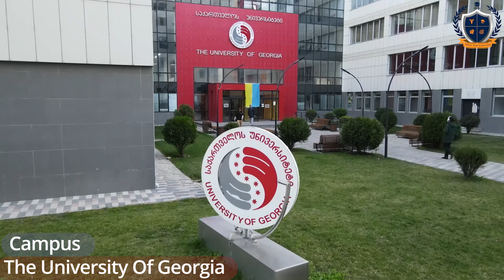The University of Georgia | Study MBBS in Georgia | Top Medical University in Georgia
Welcome to the university of georgia. Watch out this video to have a virtual tour of the University of Georgia.

The University of Georgia is one of the top and oldest universities in Georgia. Currently more than 6000 local and international students are pursuing the University of Georgia. The University of Georgia offers both undergraduate and postgraduate courses for international students. It provides one of the best accommodation facilities to foreign students.

The University of Georgia offers 6 years of Medical program in the Georgian as welll as english language to worldwide Medical Aspirants, So there is no language barrier and it makes it easier for international students. Among the Indian students, The University of Georgia is one of the popular Universities for many years to pursue MBBS.

Why choose university of Georgia for MBBS course

✔️ Provides MBBS course at lows fees with high quality education
✔️ Internationally recognized medical degree
✔️ Ranked 4th among all universities in Georgia
✔️ Medium of instruction is English and Georgian
✔️ Top notch education centers for the students.
✔️ University is recognized by ENIC-NARIC, NMC, ECFMG & many more